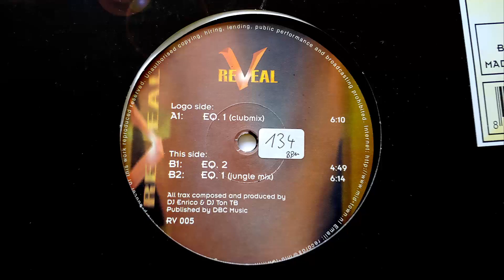Speedygarage Hype ‎– EQ.1 (Club Mix) // Reveal (1997)